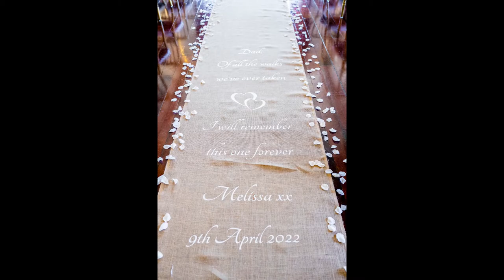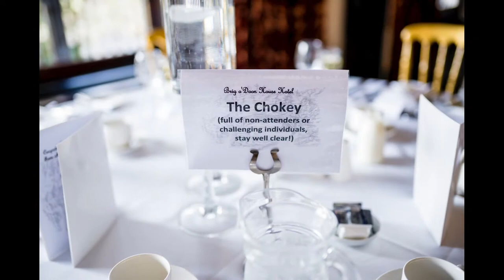John & Melissa's Wedding Highlights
John & Melissa's Wedding Photography Highlights at Brig 'O Doon Hotel, Alloway